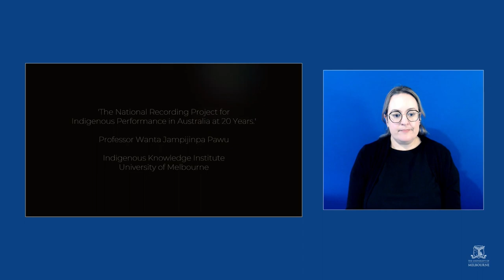The National Recording Project for Indigenous Performance in Australia at 20 Years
The National Recording Project for Indigenous Performance in Australia (NRPIPA) helps Indigenous people in Australia to record, document, and securely archive their music and dance traditions. Founded in Arnhem Land in 2002, the NRPIPA is a Study Group of the Musicological Society of Australia and is open to community stakeholders, performers, scholars, archivists, and other professionals with interests in maintaining and revitalising Indigenous music and dance. This panel marks the NRPIPA’s 20th anniversary with a discussion of its past, present, and future.
Speakers: Marcia Langton, Allan Marett, Payi Linda Ford, Sally Treloyn, Brian Gumbula, Wanta Pawu
This panel was part of the Indigenous Knowledge Institute’s 2022 Intersections Symposium. Find out more about the Symposium at the